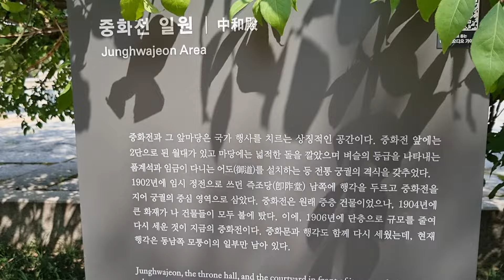덕수궁 둘러보기 URL Melt 몸은 전셋집이다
덕수궁 둘러보기

몸은 전셋집이다

몸은 전셋집이다
임대기간이 다 되면
돌려줘야 한다.
그때 하자보수는 필수

몸은 무엇일까?
몸은 당신이 사는 집이다.

지식이나 영혼도, 건강한 몸 안에 있을 때 가치가 있다.

몸이 아프거나 무너지면,
별 소용이 없다.
집이 망가지면, 집은 짐이 된다.

소설가 박완서 씨는 老年에 이렇게 말했다.

"젊었을 적의 내 몸은 나하고 가장 친하고, 만만한 벗이더니,
나이 들면서 차차 내 몸은 나에게 삐치기 시작했고,

늘그막의 내 몸은 내가 한평생 모시고 길들여온,
나의 가장 무서운 상전이 되었다. "

정말 맞는 말이다.
몸만이 현재다.
생각은 과거와 미래를 왔다 갔다 한다.

하지만, 몸은 늘 현재에 머문다.
현재의 몸만큼 중요한 것은 없다.
그렇기 때문에 몸은 늘 모든 것에 우선한다.

"몸이 곧 당신이다."
몸을 돌보는 것은
자신을 위한 일인 동시에 남을 위한 일이다.

그런 면에서 몸을 관리하지 않고 방치하는 것은 무책임한 일이다.
이어 주변에 민폐를 끼친다.

몸을 돌보면,
몸도 당신을 돌본다.
하지만 몸을 돌보지 않으면,
몸은 반란을 일으킨다.

하루 30분 걸으면 몸에 나타나는 놀라운 변화 10가지

1. 치매가 예방된다.
2. 근육이 생긴다.
3. 심장이 좋아지고 혈압을 낮춰 준다.
4. 소화기관이 좋아진다.
5. 기분이 상쾌해진다.
6. 녹내장이 예방된다.
7. 체중을 관리할 수 있다.
8. 뼈를 강화시킨다.
9. 당뇨병 위험을 낮춰 준다.
10. 폐가 건강해진다.

나를 사랑하면
세상도 나를 사랑합니다

오늘도 자신을 많이 사랑하는
행복한 하루가 되세요

- 옮긴 글 -